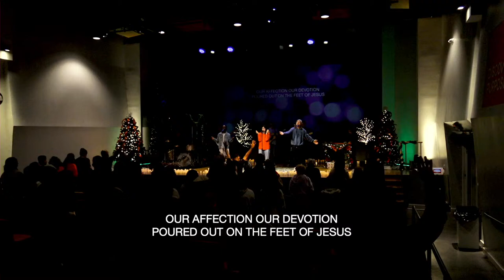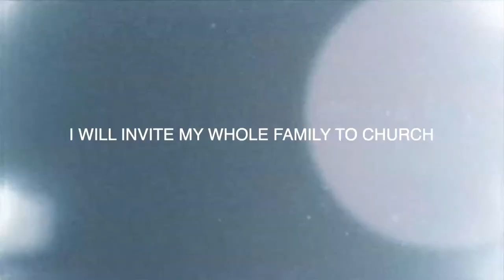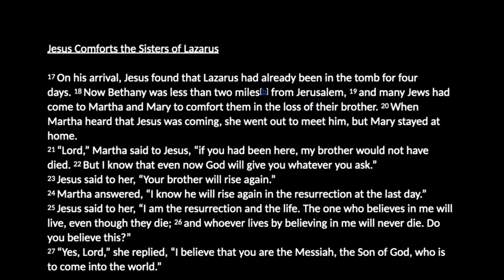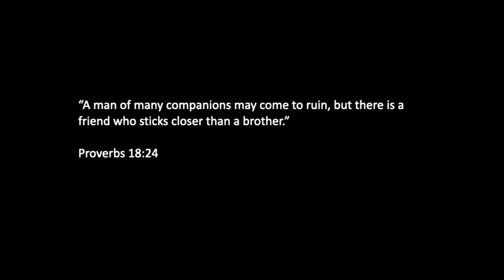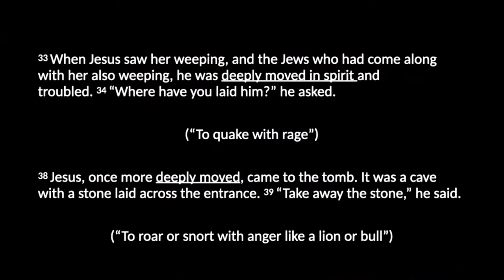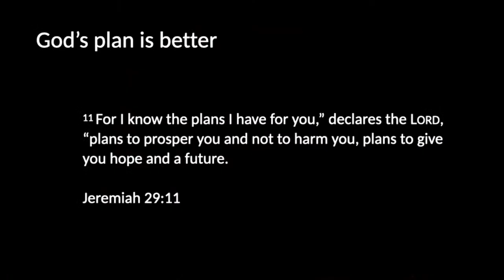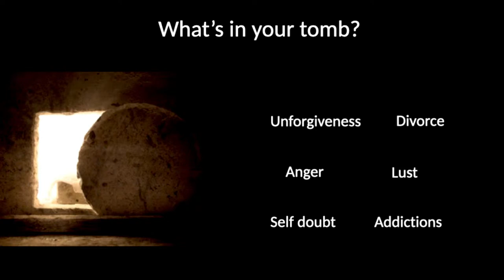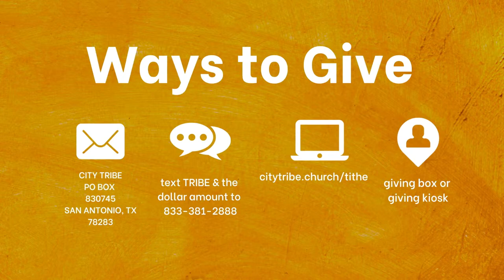A Resurrection For You - Lorenzo Gomez III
Come on downtown and join the Tribe In-Person at at City Tribe Church [Address Below]. Today's Topic is Spiritual Warfare: What part of my life needs a resurrection?

All Are Welcome. Discover Purpose. Know Jesus. Cultivate Freedom. Make A Difference.

Gathering Times:
8:30am, 10:00am, 11:30am, 1:00pm

Address:
City Tribe Church
1123 E Commerce St

See You & Your Familia Soon, God Bless! ️

Tithe by Mail:
Make checks payable to
City Tribe

Noonday, 12pm Prayer, Jesus, Hope

Jesus is for you!! Trust God. You Can Do all things through Christ who strengthens you!